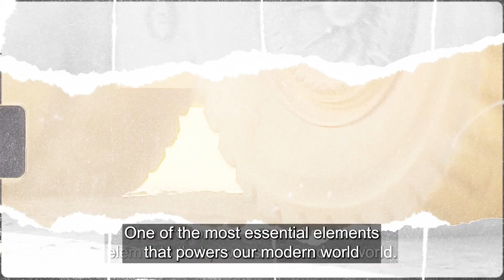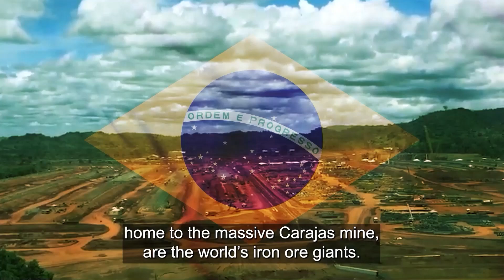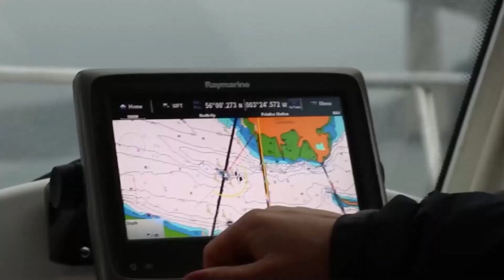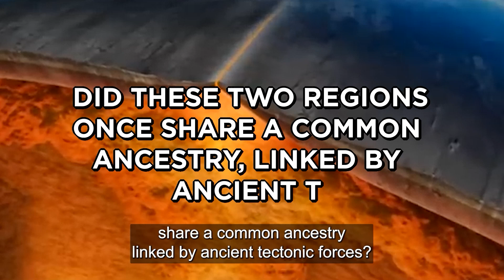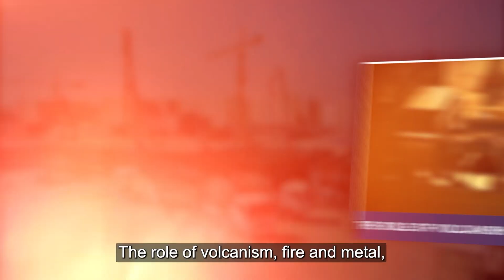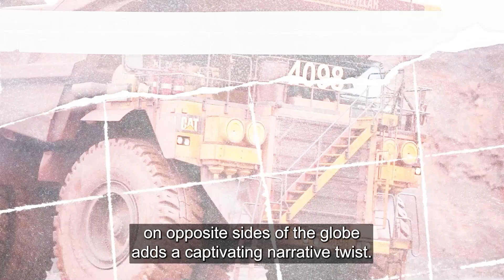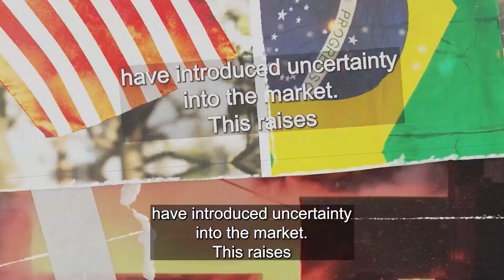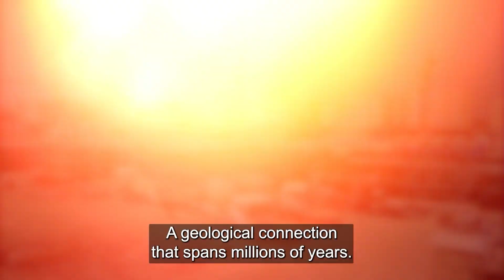Geological Mystery Between Australia and Brazil TERRIFIES Scientists!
In this video, we delve into the fascinating connection between Australia and Brazil, two iron ore powerhouses linked by ancient geological forces. Discover how the supercontinent Gondwana shaped these regions' rich deposits, now separated by vast oceans. We'll explore the Pilbara region in Australia and the Carajas mine in Brazil, uncovering their shared volcanic origins and tectonic history. Learn how these iron ore giants power global economies while facing challenges from market shifts and environmental concerns. From cutting-edge mining technologies to the rise of green steel, we’ll discuss the future of sustainable exploration.

0:00   INTRO
0:49   THE GLOBAL IRON ORE LANDSCAPE
1:43   HOW AUSTRALIA AND BRAZIL CONNECT
2:55   EXPLORING AUSTRALIA'S IRON ORE
4:04   BRAZIL'S IRON GIANT, THE CARAJAS MINE
5:05   HOW TECTONIC PLATES SHAPED THESE DEPOSITS
6:03   THE ROLE OF VOLCANISM: FIRE AND METAL
7:08   GLOBAL IMPACT: SUPPLY CHAINS AND ECONOMIES
8:17   THE FUTURE OF IRON ORE EXPLORATION
9:23   A GEOLOGICAL CONNECTION THAT SPANS MILLIONS OF YEARS